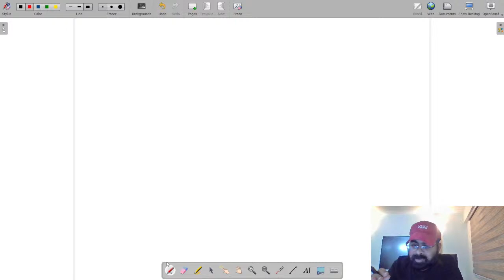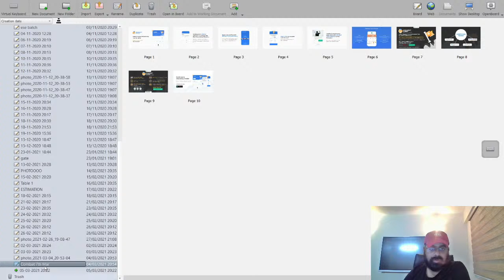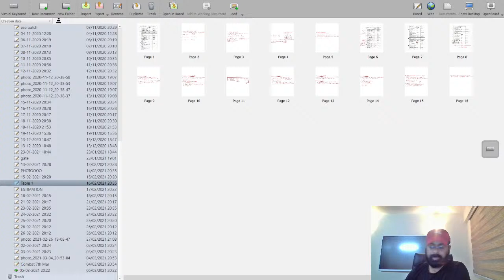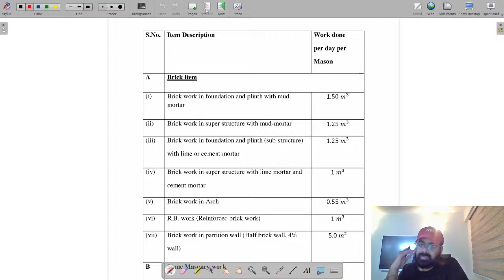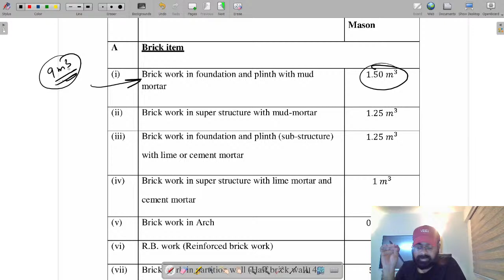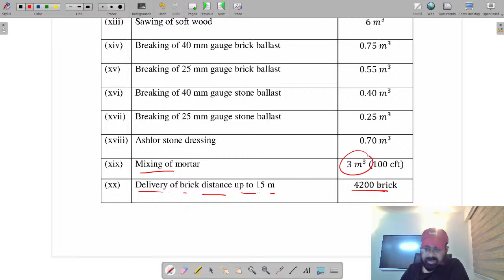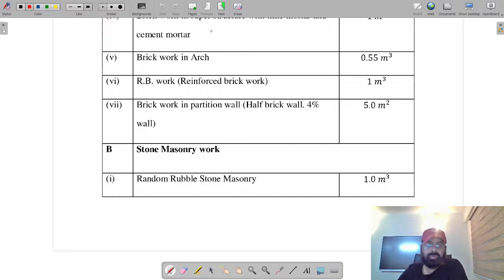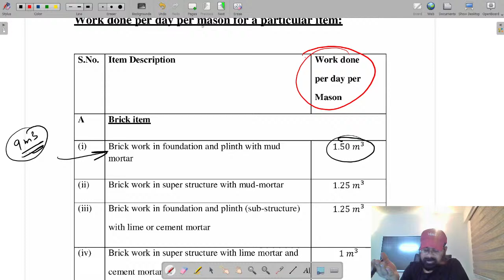Estimation and Costing - 19 | SSC JE 2021 | STATE AE 2021 | Jaspal Singh